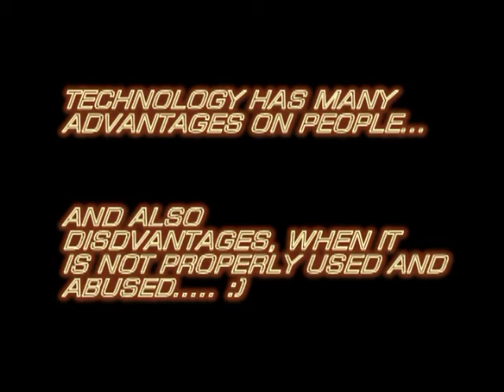2Ecn Barrito and Capinig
This is the truth about the advantages and disadvantages of technology... q=D